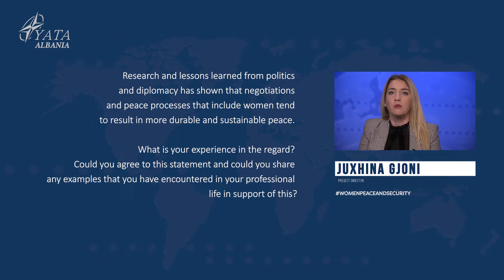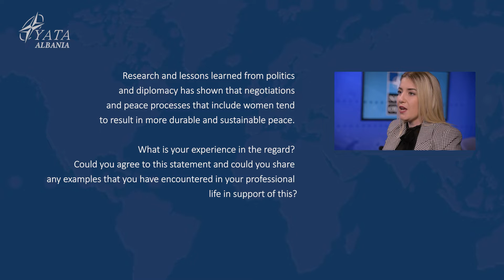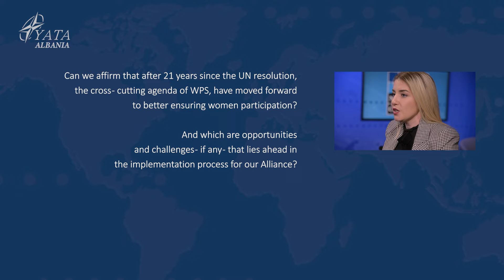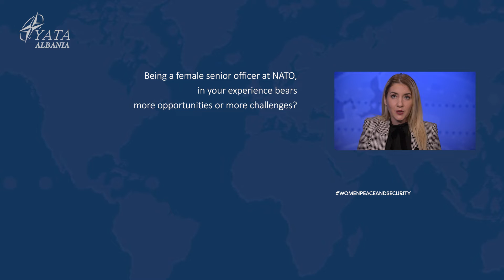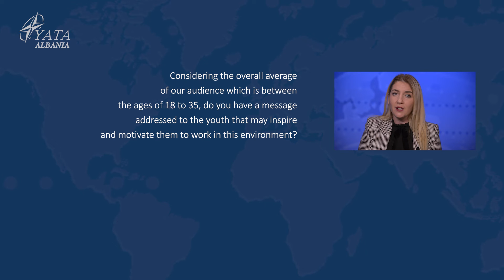24 May 2022